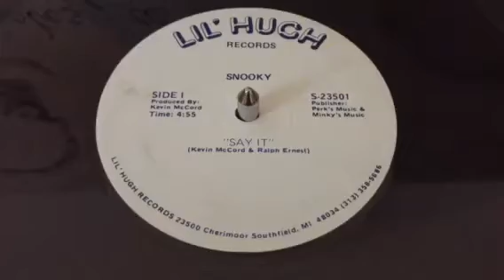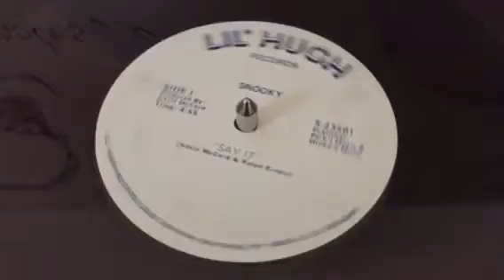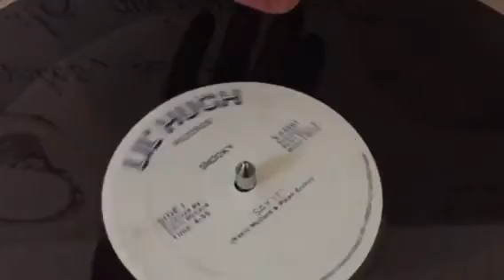Snooky - say it - lil' huch !!! Kikar